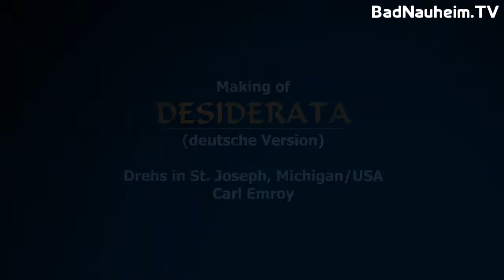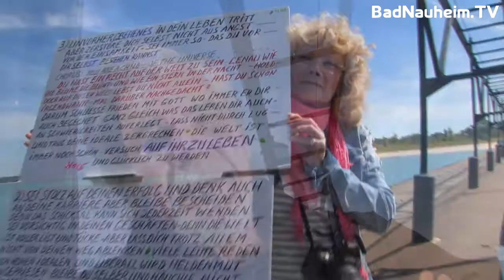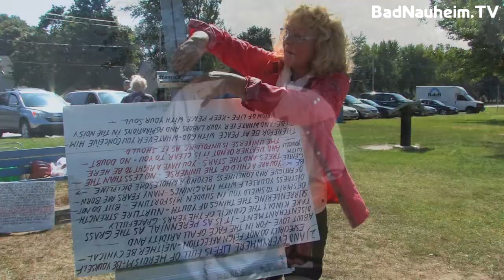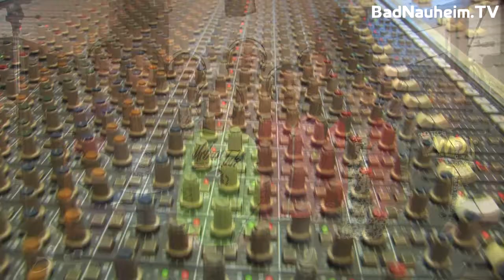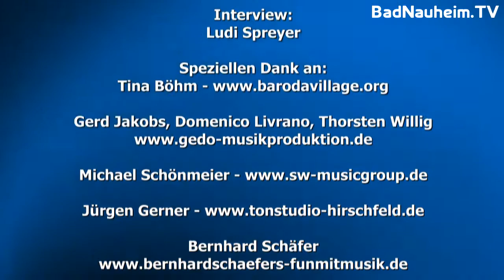Interview mit Fred Weidler über die Produktion des Musikhits Desiderata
Fred Weidler hatte die Idee zu der aktuellen Produktion des Internet-Dauerhits "DESIDERATA". Er überzeugte den in St.Joseph/Michigan lebenden Künstler „CARL EMROY" mit seiner angenehmen Stimme den deutschen und englischen Text zu sprechen.